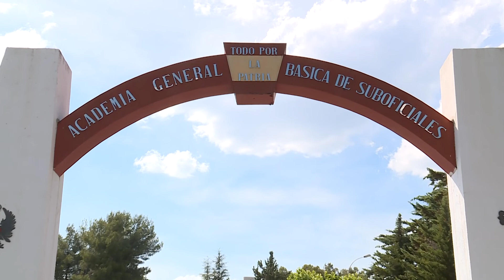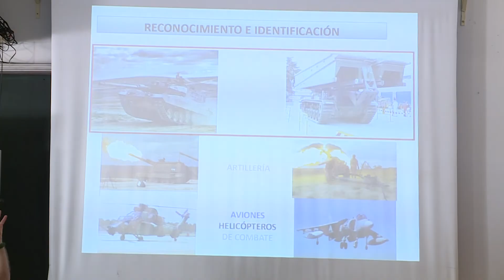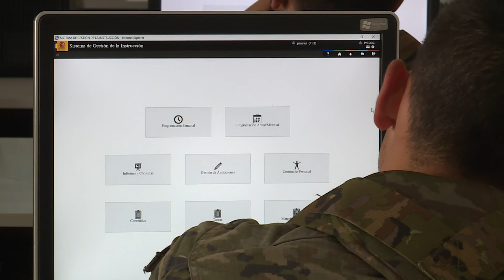Ejercicio Minerva en la Academia General Básica de Suboficiales (2019)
Los sargentos alumnos pertenecientes a la XLIV Promoción de la EMIES, han realizado el ejercicio “Minerva 2019” en las inmediaciones de la Academia General Básica de Suboficiales de Lleida y en este vídeo podéis ver las actividades que realizaron.